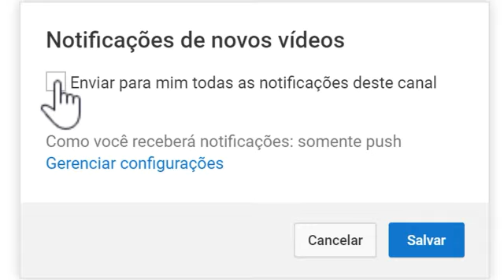COMEÇAMOS O JARDIM🏡🌸 E O REJUNTE DO AZULEJO DO BANHEIRO DA CASA NOVA/ ALMOÇO/ DIÁRIO DA OBRA 19